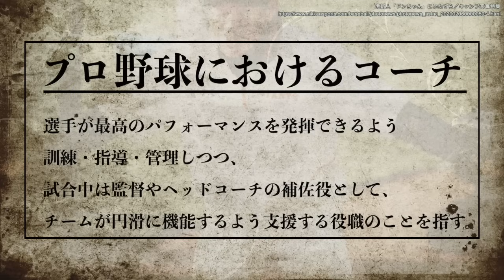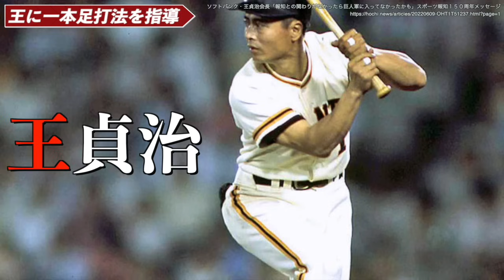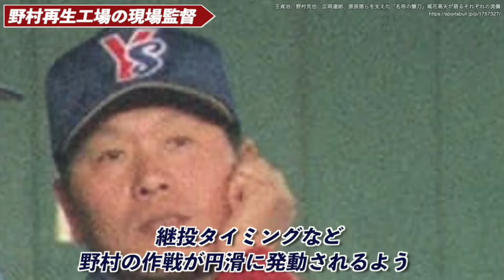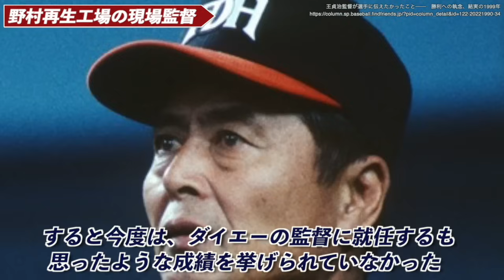【スター量産】球界の名手たちを育て上げた有能コーチたち6選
今回は、選手の隠れた才能や長所と短所を見抜く目を持ち
卓越した指導力と独自の理論で多くの名選手を育てた

『有能コーチ』

と呼ばれる人物を紹介したいと思います。

優れた指導者と出会うことの大切さや、
名選手たちのターニングポイントがわかる
興味深い内容になっていますので、
歴史の1ページを振り返る準備ができた方はご一緒にどうぞ。

0:40 王に一本足打法を指導
5:12 野村再生工場の現場監督
9:59 名投手生成マシン
13:34 ハマの切り込み隊長から名コーチへ
16:41 打撃の神髄を知る男
19:38 野村イズム真の継承者